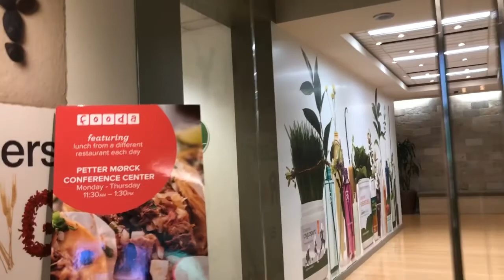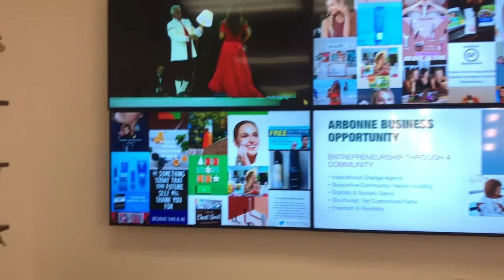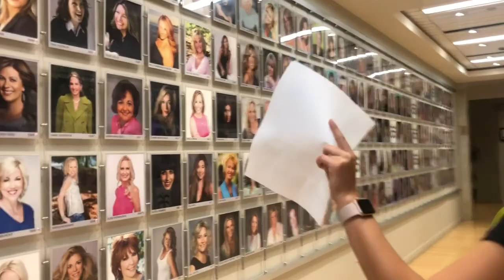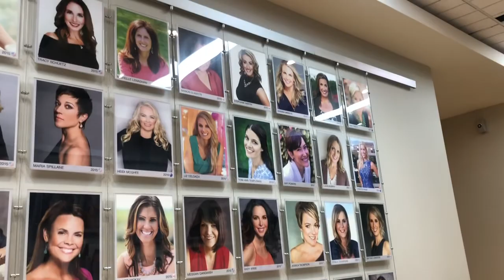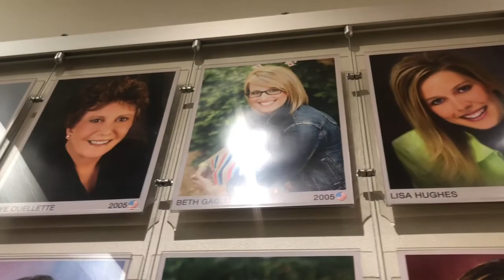Arbonne Tour, Irvine, CA